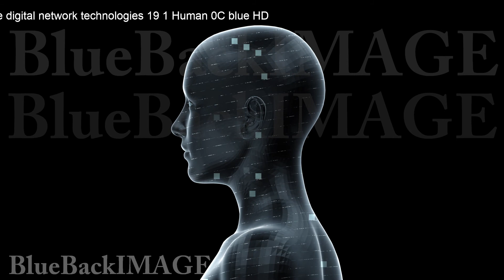AI, artificial intelligence digital network technologies 19 1 Logo Grid BG 1 F2 green